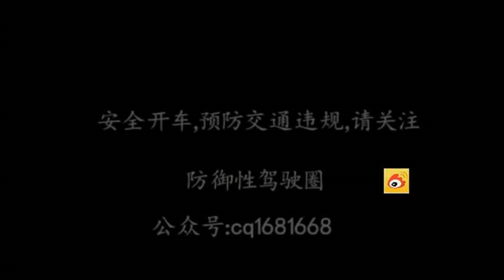Driving the most afraid of such a Henjiao hit, urban management have no way to take him